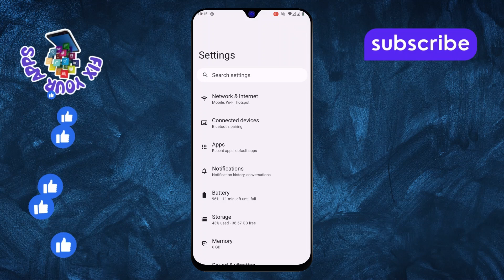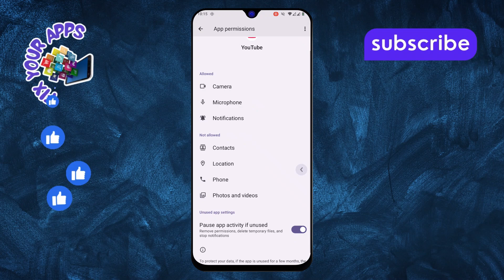How to Let YouTube Access Your Photos and Videos - Quick Tutorial [2025]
How to Let YouTube Access Your Photos and Videos

When you upload content to YouTube, you might need to grant the app permission to access your photos and videos. Without this access, you won’t be able to easily share content from your device. This is especially important for creators who want to upload media directly from their gallery. In this video, we will show you how to grant YouTube permission to access your photos and videos, allowing you to upload seamlessly and manage your content effectively.

- Enable youtube photo access
- Grant youtube video permissions
- How to upload photos to youtube
- Allow youtube to access media
- Manage youtube app permissions